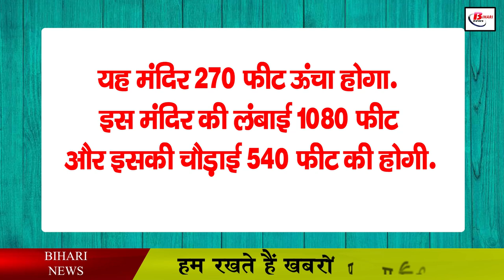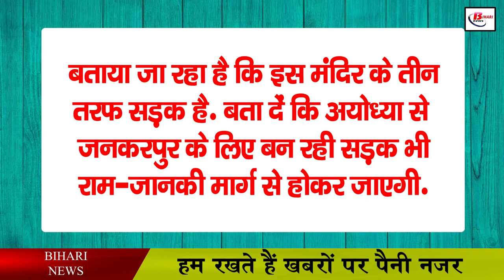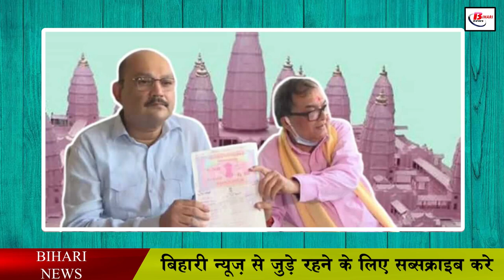बिहार में बन रहे सबसे बड़े राम मंदिर में स्थापित होगा सबसे बड़ा शिवलिंग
The construction work of Ram temple in Ayodhya is being done. At the same time, it is also being said that Ram Mandir is being established in Bihar too. Preparations for the construction work of this temple have started. It is being said that this is going to be the biggest temple for Hinduism. It is being said that when Lord Ram was returning to his home after a dispute, the procession of Lord Ram stopped here while returning from Janakpur. In such a situation, the world's largest Ram temple is being constructed at this place. It is also being said about this temple that this temple will be 270 feet high. The length of this temple will be 1080 feet and its width will be 540 feet. It is being told that there is a road on three sides of this temple. Let us tell you that the road being built from Ayodhya to Jankarpur will also pass through Ram-Janki Marg. That is, those who want to go from Ayodhya to Jankarpur can also stay at the Ram-Janaki temple once.